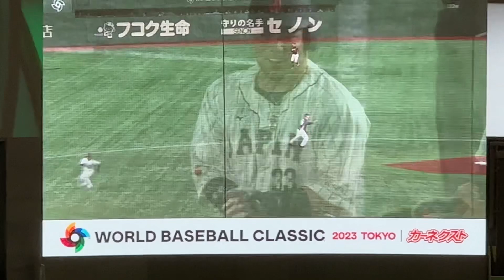山川穂高 WBC 初打席初安打【日本vs チェコ】2023/3/11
7番ファーストで東京プール初登場
レフト前ヒット！

2023年3月11日
World Baseball Classic 1次ラウンド
侍ジャパン(野球日本代表)vsチェコ代表
東京ドーム

【日本】スターティングメンバー
１番・中・ヌートバー
２番・右・近藤
３番・指・大谷
４番・三・村上
５番・左・吉田
６番・二・山田
７番・一・山川
８番・遊・中野
９番・捕・甲斐
投・佐々木朗

【Czech Republic】スターティングメンバー
１番・遊・ボイテハ・メンシク
２番・指・エリック・ソガード
３番・中・マレク・フルプ
４番・捕・マルティン・チェルベンカ
５番・右・マチェイ・メンシク
６番・一・マルティン・ムジーク
７番・左・ウィリー・エスカラ
８番・三・フィリップ・スモラ
９番・二・ヤクブ・ハイトマル
投・オンジェイ・サトリア

侍ジャパン 出場選手一覧
投手
11 ダルビッシュ有  DARVISH, Yu
サンディエゴ・パドレス 右右 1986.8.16

12 戸郷翔征 TOGO, Shosei
読売ジャイアンツ 右右 2000.4.4

13 松井裕樹 MATSUI, Yuki
東北楽天ゴールデンイーグルス 左左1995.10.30

14 佐々木朗希 SASAKI, Roki
千葉ロッテマリーンズ 右右 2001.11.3

15 大勢 OTA, Taisei
読売ジャイアンツ 右右 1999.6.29

16 大谷翔平 OHTANI. Shohei
ロサンゼルス・エンゼルス 右左 1994.7.5

17 伊藤大海 ITO, Hiromi
北海道日本ハムファイターズ 右左 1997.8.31

18 山本由伸 YAMAMOTO, Yoshinobu
オリックス・バファローズ 右右 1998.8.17

20 栗林良吏 KURIBAYASHI, Ryoji
広島東洋カープ  右右1996.7.9

21 今永昇太 IMANAGA, Shota
横浜DeNAベイスターズ 左左 1993.9.1

22 湯浅京己 YUASA, Atsuki
阪神タイガース  右右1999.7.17

26 宇田川優希 UDAGAWA, Yuki
オリックス・バファローズ 右右 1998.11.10

28 髙橋宏斗 TAKAHASHI, Hiroto
中日ドラゴンズ  右右2002.8.9

29 宮城大弥 MIYAGI, Hiroya
オリックス・バファローズ 左左 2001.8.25

47 高橋奎二 TAKAHASHI, Keiji
東京ヤクルトスワローズ 左左 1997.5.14

捕手
10 甲斐拓也 KAI, Takuya
福岡ソフトバンクホークス 右右 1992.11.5

24 大城卓三 OSHIRO, Takumi
読売ジャイアンツ 右左 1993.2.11

27 中村悠平 NAKAMURA, Yuhei
東京ヤクルトスワローズ 右右 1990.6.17

内野手
1 山田哲人 YAMADA, Tetsuto
東京ヤクルトスワローズ 右右 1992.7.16

2 源田壮亮 GENDA, Sosuke
埼玉西武ライオンズ 右左 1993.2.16

3 牧秀悟 MAKI, Shugo
横浜DeNAベイスターズ 右右 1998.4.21

7 中野拓夢 NAKANO, Takumu
阪神タイガース  右左 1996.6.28

25 岡本和真 OKAMOTO, Kazuma
読売ジャイアンツ 右右 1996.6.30

33 山川穂高 YAMAKAWA, Hotaka
埼玉西武ライオンズ 右右 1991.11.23

55 村上宗隆 MURAKAMI, Munetaka
東京ヤクルトスワローズ 右左 2000.2.2

外野手
5 牧原大成 MAKIHARA, Taisei
福岡ソフトバンクホークス 右左 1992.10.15

8 近藤健介 KONDO, Kensuke
福岡ソフトバンクホークス 右左 1993.8.9

9 周東佑京 SHUTO, Ukyo
福岡ソフトバンクホークス 右左 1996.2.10

23 ラーズ・ヌートバー NOOTBAAR, Lars
セントルイス・カージナルス 右左 1997.9.8
日本名 榎田達治(えのきだたつじ)

34 吉田正尚 YOSHIDA, Masataka
ボストン・レッドソックス 右左 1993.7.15

51 鈴木誠也 SUZUKI, Seiya ※欠場
シカゴ・カブス  右右 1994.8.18

監督：栗山英樹
ヘッドコーチ：白井一幸
打撃コーチ：吉村禎章
外野守備・走塁コーチ：清水雅治
投手コーチ：吉井理人
ブルペン担当コーチ：厚澤和幸
内野守備・走塁兼作戦コーチ：城石憲之
バッテリーコーチ：村田善則